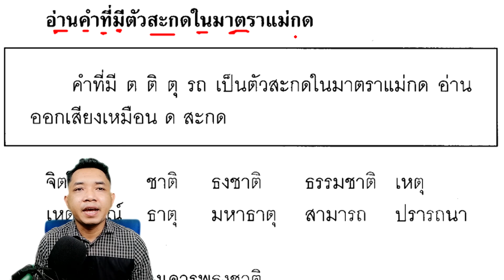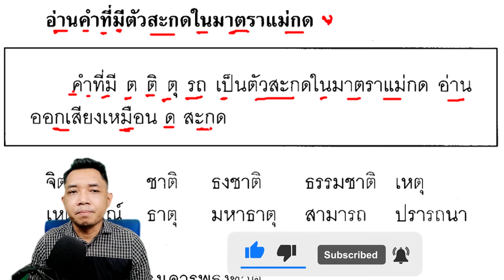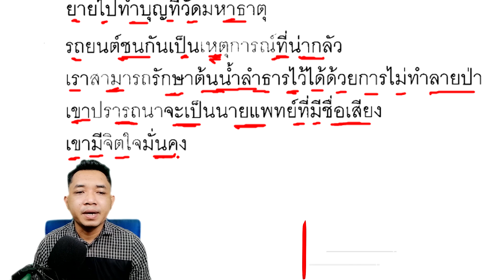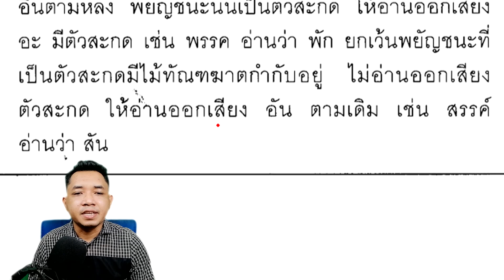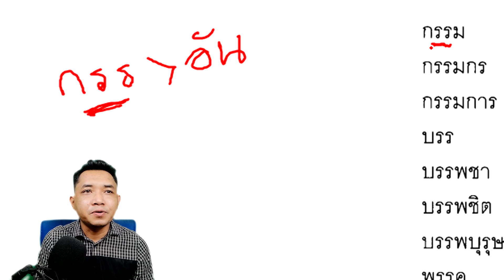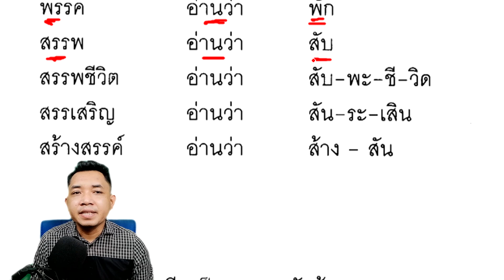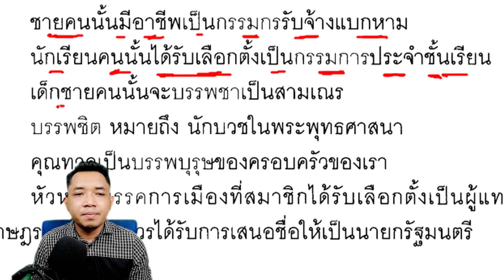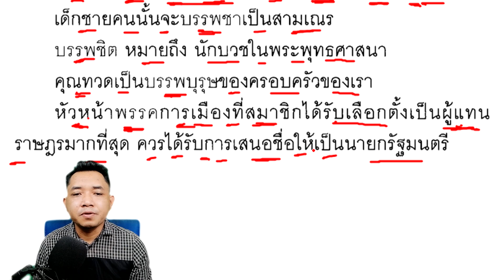Thai Textbook Grade 4 Vol. 1 lesson 4-8